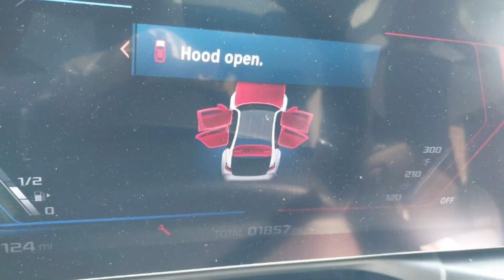I BROUGHT A WRECKED BMW M3 COMPETITION